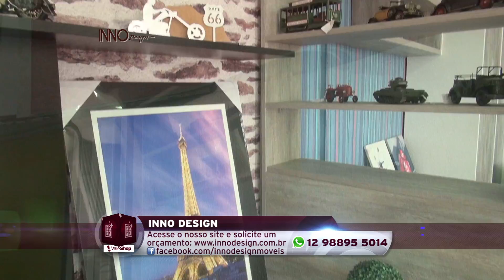Inno Design - Vale Shop - Astrid Cesar (Programa 416)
" A Inno Design é completa, já que conta também com decoração para vários ambientes! "

Endereço: Rua Bahia, 454 - Vila São Geraldo
Cidade: Taubaté
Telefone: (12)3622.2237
Apresentação: Astrid Cesar
Cinegrafista: Huderson Emílio
Edição: João Salgado
Direção Geral: Astrid Cesar
Veiculação: Exibido diariamente na TV Band Vale